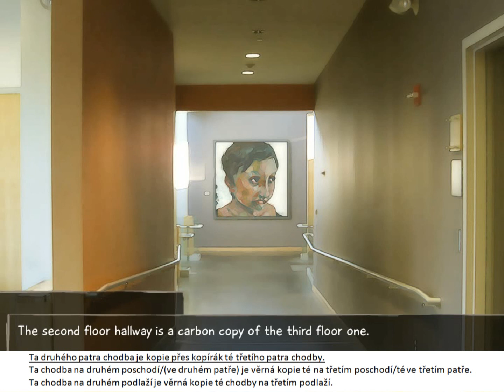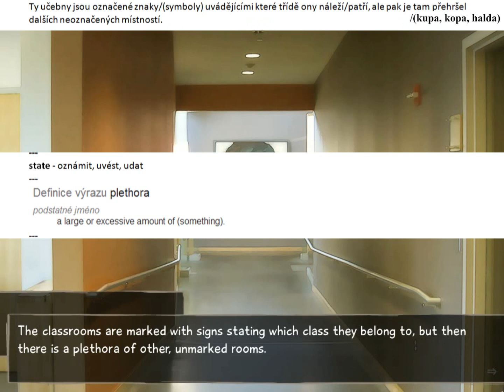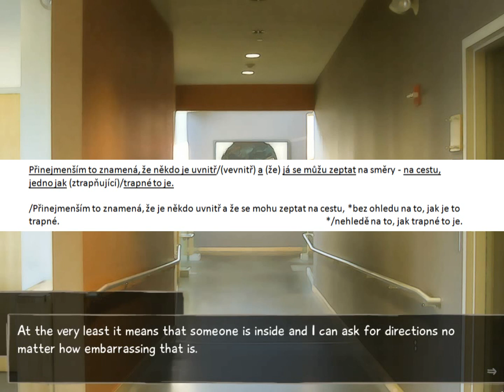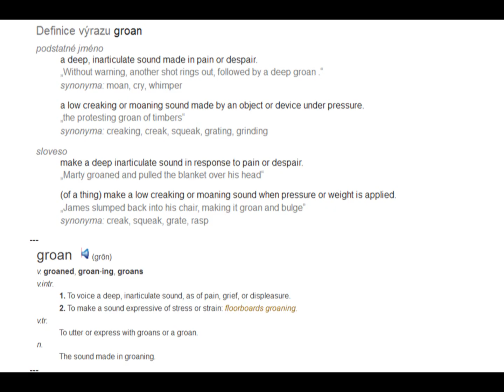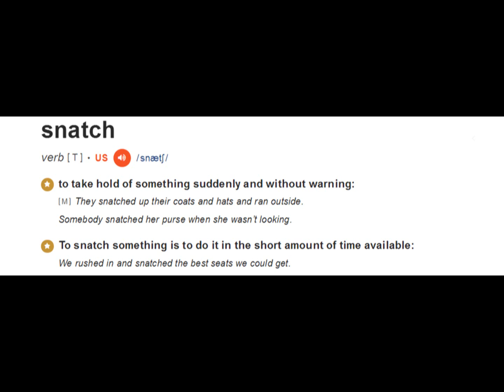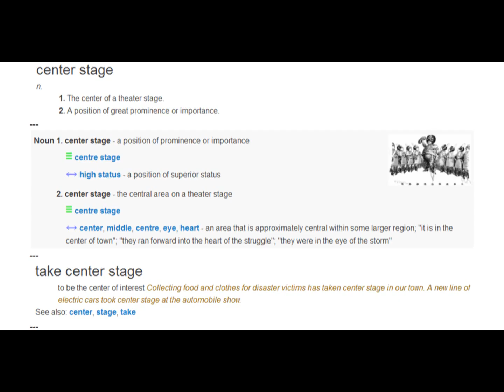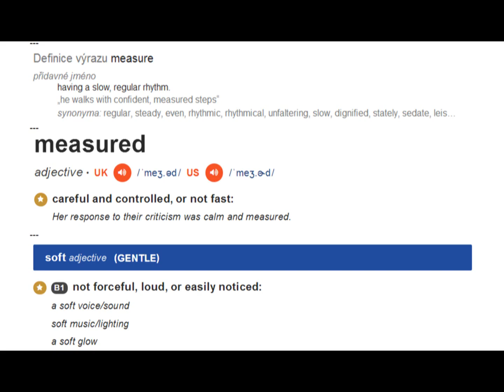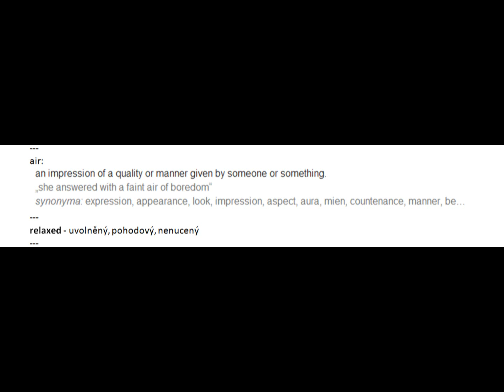KS 45 V27